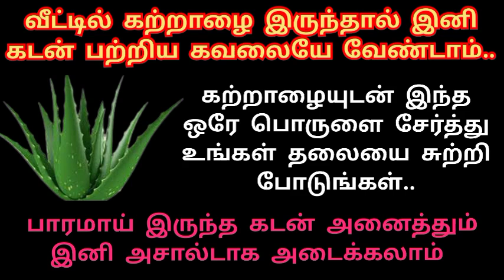கற்றாழை செடி வீட்டிலிருந்தால் இனி கடன் பற்றிய கவலையை விடுங்க..1 பொருளை கற்றாழையுடன் சேருங்கள் போதும்